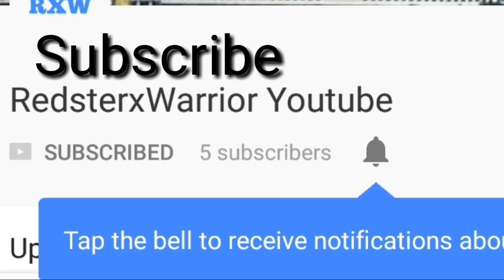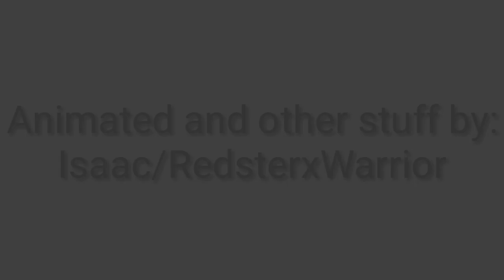Stick Nodes | Goku vs Vegeta (Part 2 official)